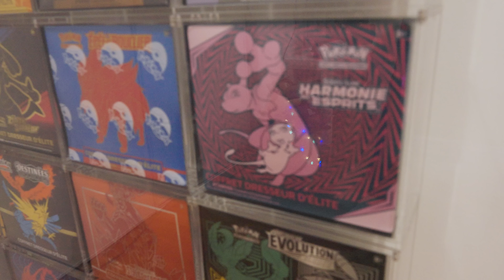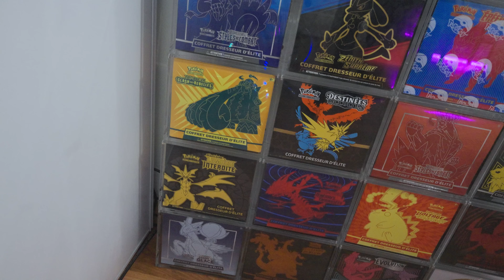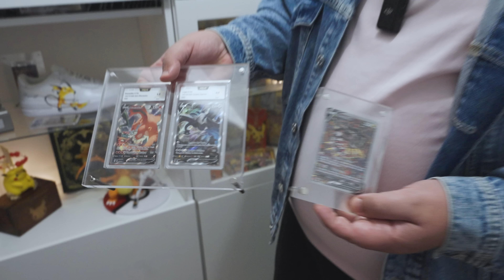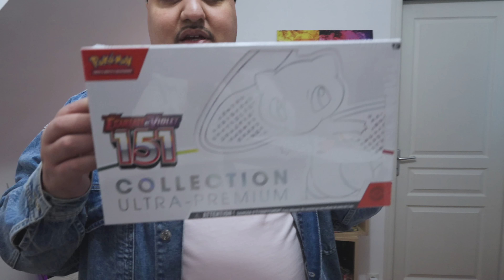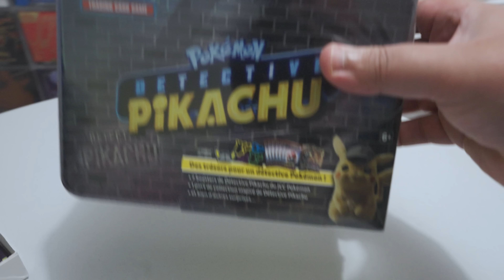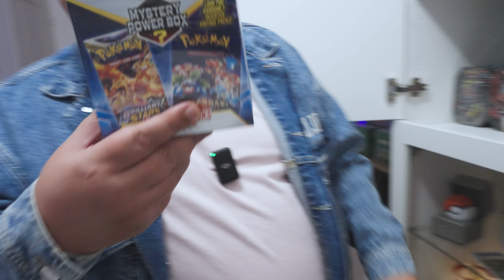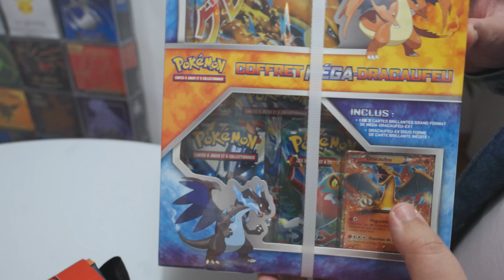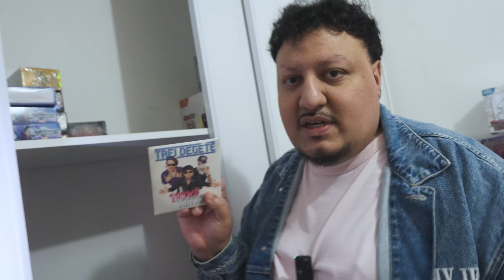la PIECE qui contient MA COLLECTION POKEMON (20 000€)